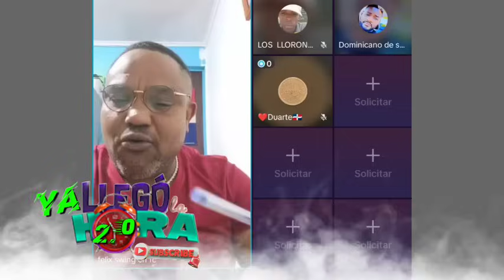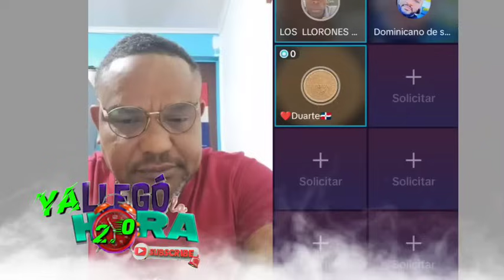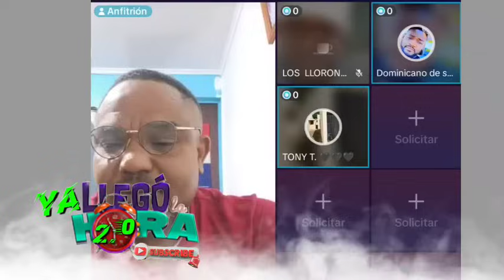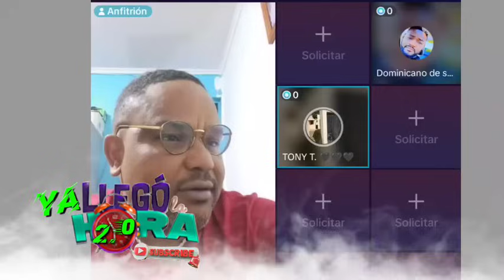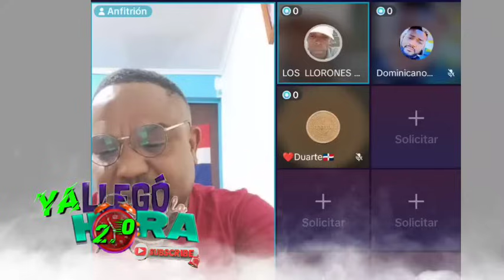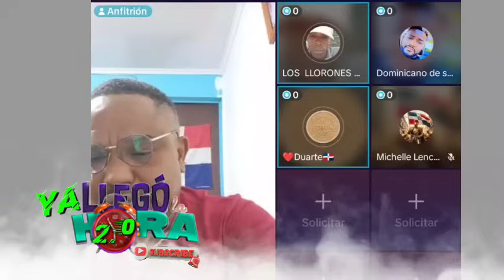Ni Cuántos Bandidos Mu3rtos!! Arroso Kenia Con La Banda De Berbecue Señores...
INSÓLITO Amigos y amigas